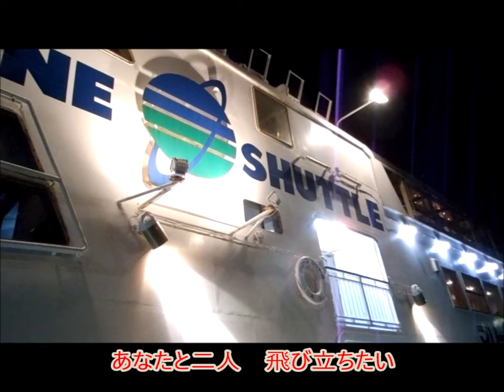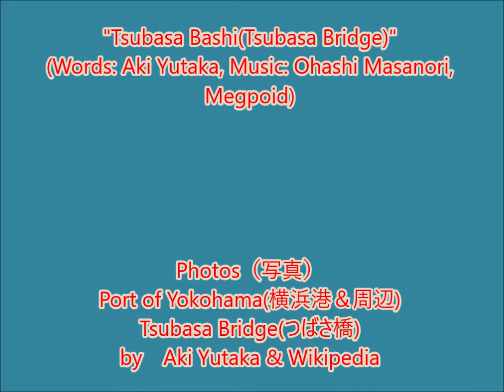つばさ橋 TSUBASA Bridge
「つばさ橋」(作詞：あき・ゆたか、作編曲：大橋正教、唄：メグポイド)をお聴きください。首都高速湾岸線で、横浜から羽田空港に向かうとき、"横浜ベイブリッジ"を越えると"鶴見つばさ橋"の優美な姿が見えてきます。横浜港夜景を観光船からの撮影した写真を背景にビデオを流しています。